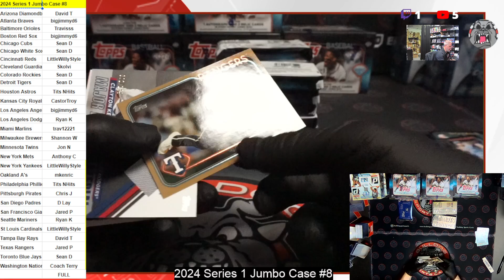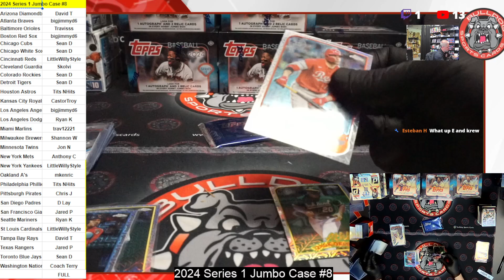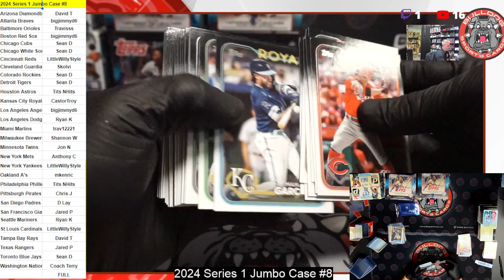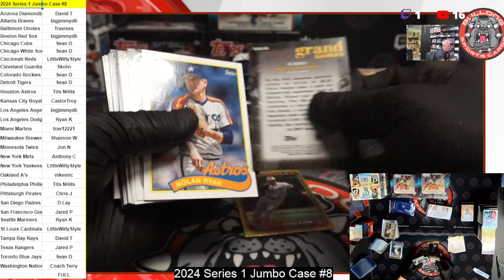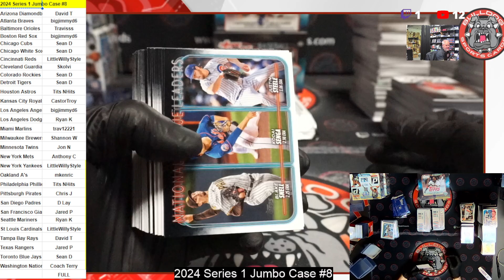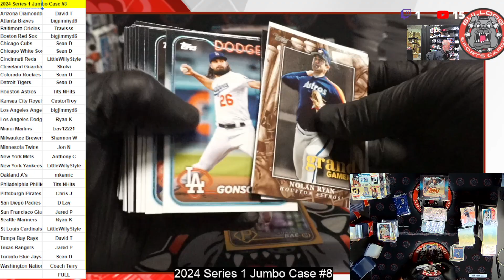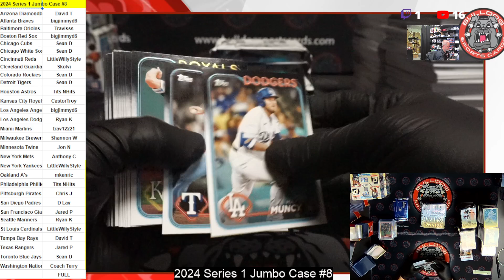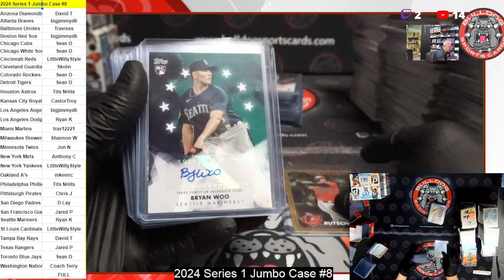2024 Topps Series 1 Jumbo PYT #8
2024 Topps Series 1 Jumbo PYT #8